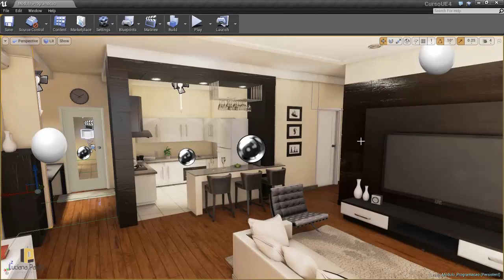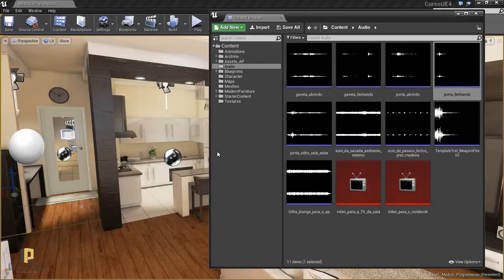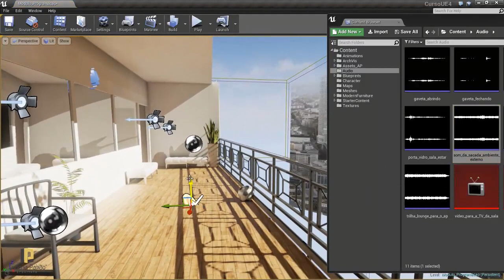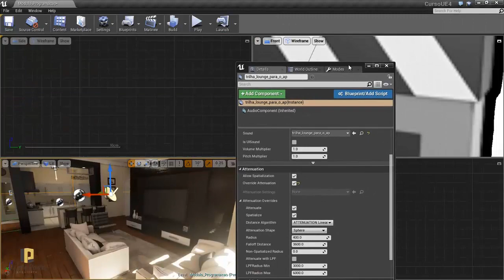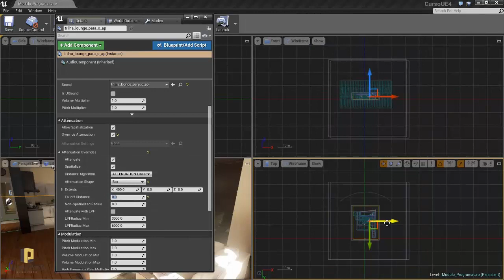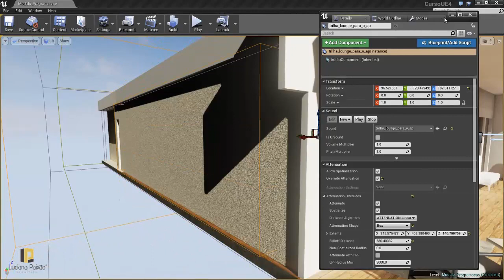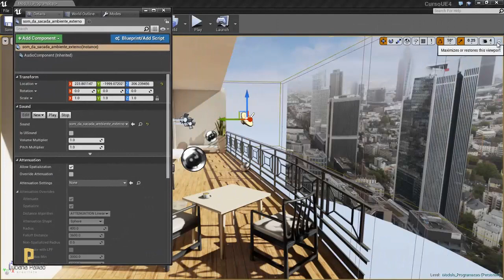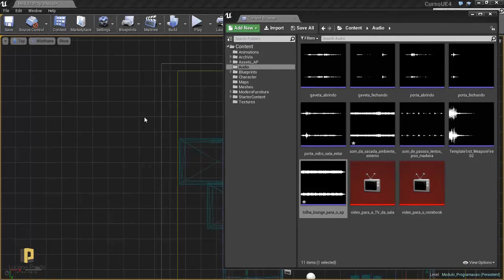A Arquiteta - Curso de Unreal 4 Aula Programação Adicionando Sons parte 01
Porque este vídeo foi gravado: Para demonstrar a qualidade do nosso Curso de Unreal 4 focado em Arquitetura.

O que você verá neste vídeo: Uma Aula do curso de Unreal 4 sobre programação relacionada a adicionar sons na apresentação do projeto arquitetônico.

Acesse baixe nosso conteúdo gratuito. Diversas bibliotecas a sua disposição.